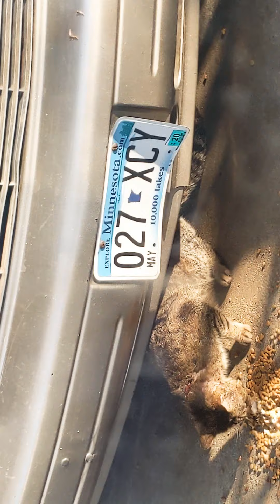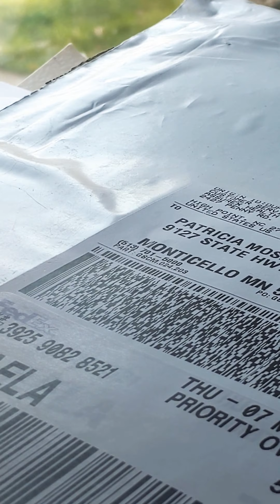Torn up old Tom cat. So sad.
I've tried for years to live trap him, but he's too wise to it. Least I can offer food and a water proof she'd with beds and straw. 😪😪. please stop getting pets you can not spay, fix, and give home properly. Or for kids to play with till you don't want them and then toss out, same with dogs ! I rescued dogs for over 30 years, now it's cats is all. No pet is okay ! Don't be selfish mofos. Or adopt and take care of the pet. Cats do very well indoors only ! !